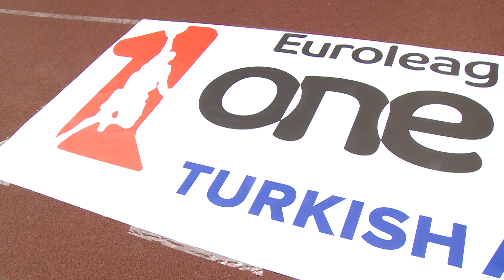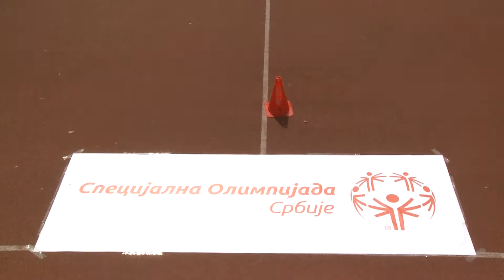IDEA i KK Crvena zvezda: ONE TEAM trening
U saradnji sa svojim partnerima Specijalnom Olimpijadom Srbije i IDEA, a sve pod okriljem Evroliginog projekta „One Teamˮ KK Crvena zvezda mts organizuje novi program „IDEA Finish line“.
Cilj programa je omogućavanje intregracije osoba sa mentalnim nedostacima u redovnu populaciju. Ovaj projekat je inkluzivnog je tipa, a sam koncept programa je, da se motivišu osobe iz ove populacije, koristeći košarku i  kreativne radionice kao alate.

Na ovaj način, ovim projektom, želimo da pošaljemo snažnu poruku svima „Nije važno kako započneš trku ili utakmicu, važno je kako ćeš da je završiš, i da nikad ne odustajete” .